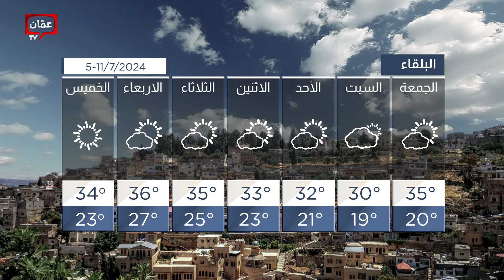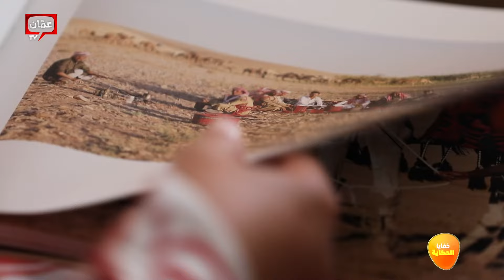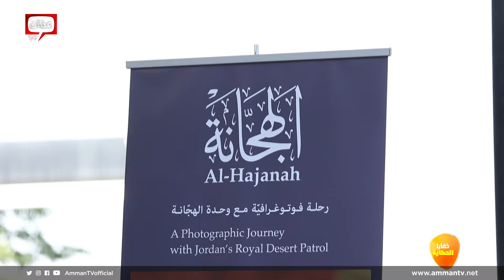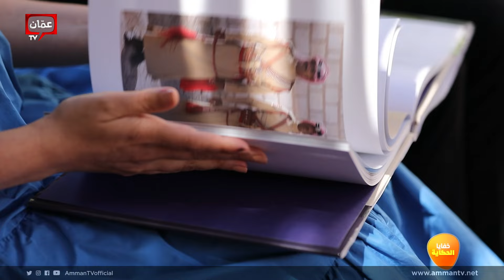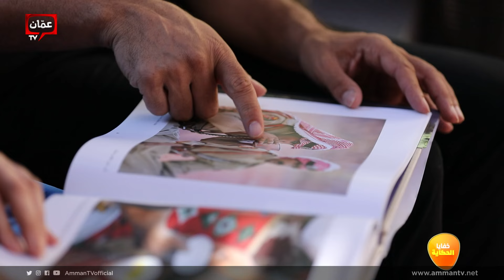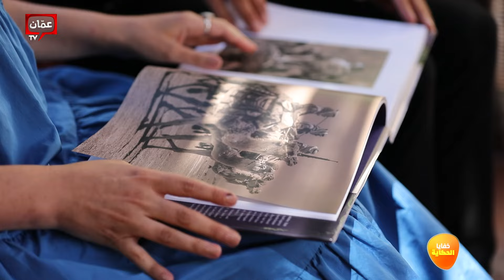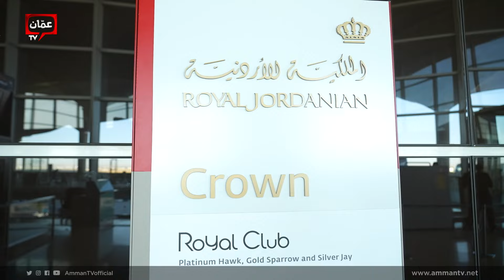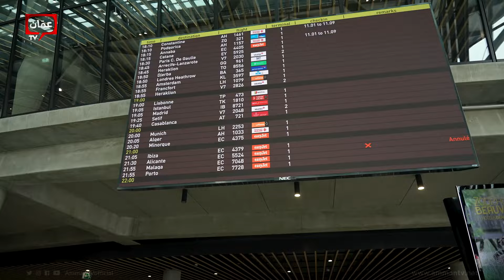صباح الخير يا أردن مع لورينا القبطي ورزان سلامة 05/07/2024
00:00 البداية
06:40 النص المليان | الرسم على الجدران
15:00 ضيف الاستوديو | إيهاب أبو دية
31:14 عقاري جو
33:54 خفايا الحكاية | قوات الهجَّانة الملكية
55:44 المزيونة | رحلة مع الملكية إلى جنيف وفرنسا
01:11:15 ضيف الاستوديو | نتالي سمعان

النص المليان | الرسم على الجدران

ورقة وقلم، مايك، موبايل، وكاميرا هذه أشكال وأدوات للتعبير عن الرأي، بقضية أو موقف أو قصة، هذا ما تعودنا عليه..

لكن رندا أبو رحمة اختارت طرقا أخرى للتعبير من خلال الجرافيتي.. الرسم على الجدران

ضيف الاستوديو | إيهاب أبو دية

خبير التجارة الإلكترونية إيهاب أبو ديّة يتحدث عن التجارة الإلكترونية وطرقها للوصول إلى زيادة الدخل.. يتحدث عن أمازون وإي باي وعلي بابا وغيرها الكثير

عقاري جو

عقاري جو يطلق معرض عقار جو إكسبو بنسخته السادسة في العاصمة الأردنية عمان في قاعات المركز الأردني للمعارض الدولية بمكة مول، في الفترة ما بين 13 ولغاية 15 تموز 2024، من الساعة 05:00 مساء وحتى الساعة 12:00 ليلاً.

خفايا الحكاية | قوات الهجَّانة الملكية

أول سيدة أردنية بل وأول أردنية توثق لتاريخ قوات الهجَّانة الملكية منذ 100 سنة..
خفايا حكاية برسيلا والبدو والهجَّانة.. قصة مليئة بجمال الأردن ونبله مع فريق خفايا الحكاية

المزيونة | رحلة مع الملكية إلى جنيف وفرنسا

هيا الدعجة في جولة مميزة مع الناقل الوطني الملكية الأردنية.. تتحدث عن أهم وأحدث خدمات الملكية الأردنية وعن تفاصيل رحلتها إلى جنيف وفرنسا

ضيف الاستوديو | نتالي سمعان

نتالي سمعان.. فنانة أردنية درست العزف على آلة العود وأصول الغناء العربي في المعهد الوطني للموسيقى..